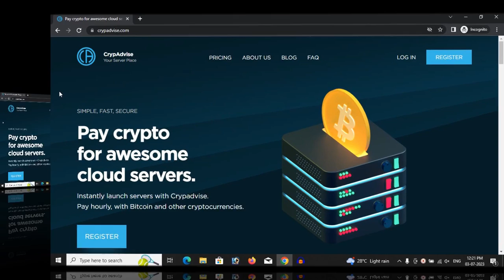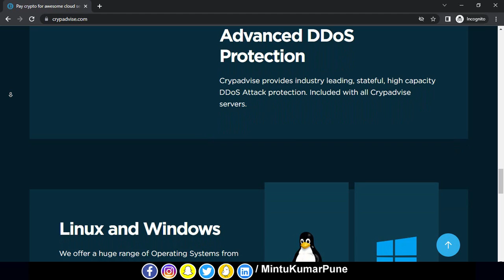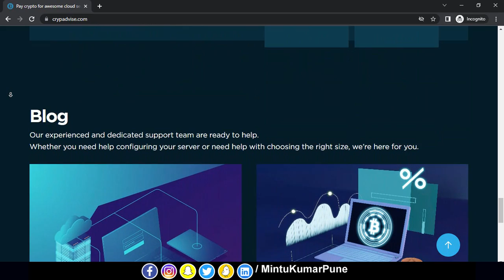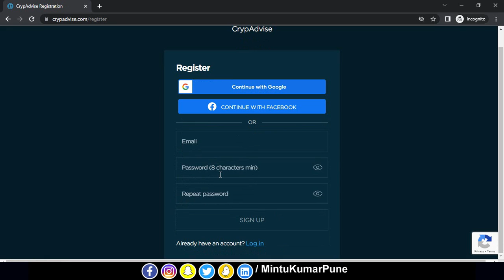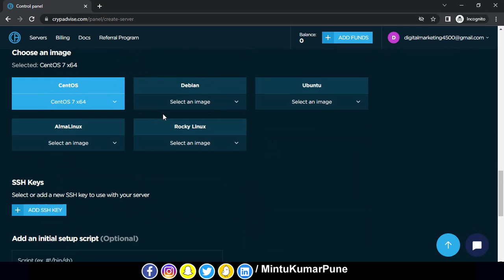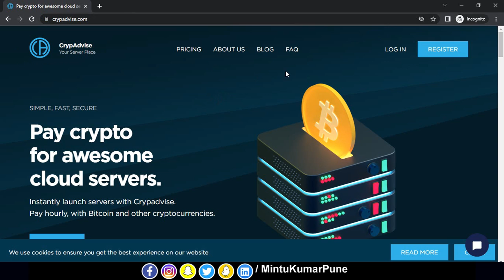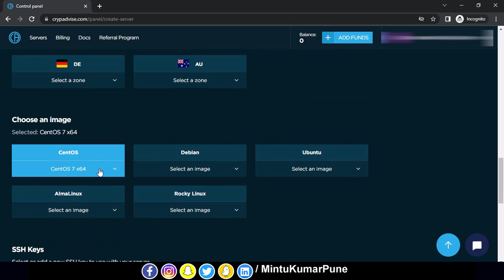How to buy Anonymous VPS Servers using Cryptocurrency | Crypadvice Review | Best web hosting company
Get the best web hosting service for you brand and business with CrypAdvice.